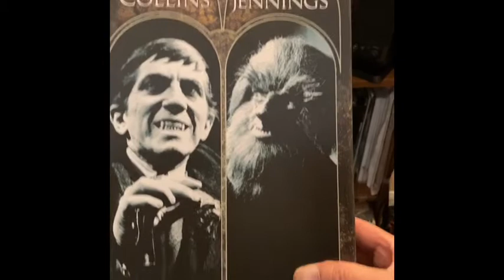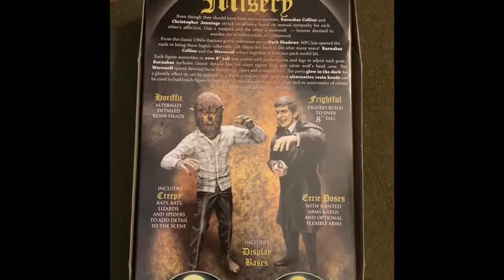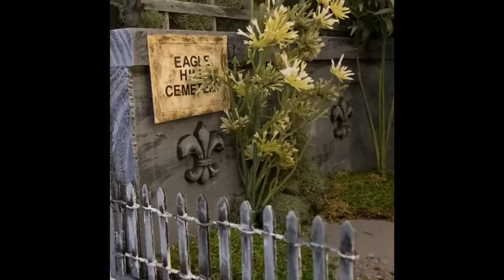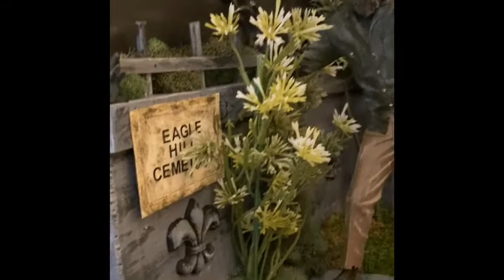MPC Dark Shadows Barnabas Collins and Werewolf model kits tour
One fan's treatment of the DS model kits with paint and diorama additions.